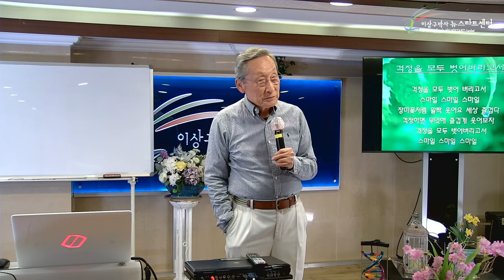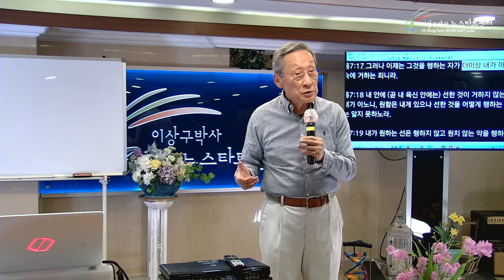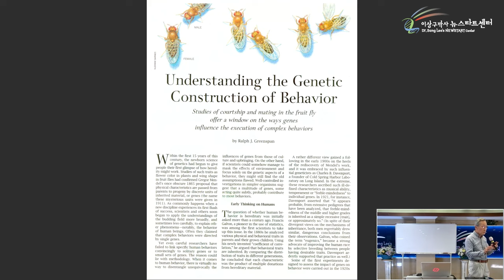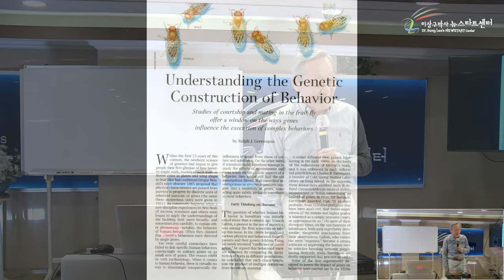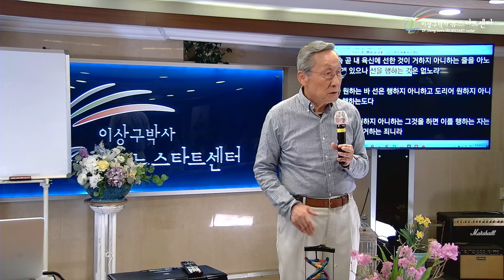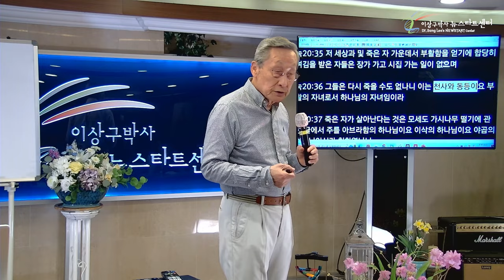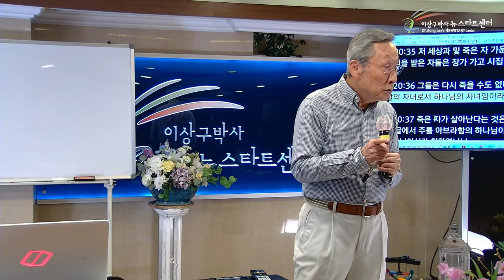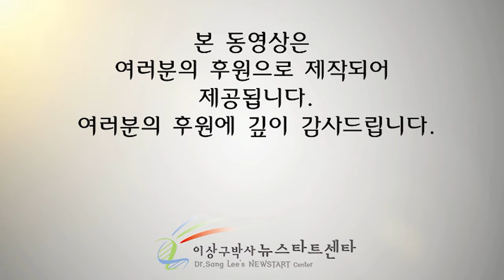[뉴스타트 건강강의] 왜 우리는 이중인격인가?